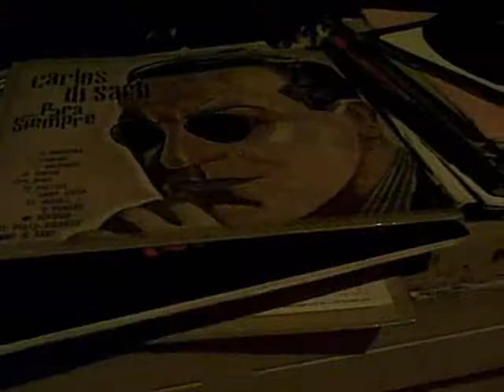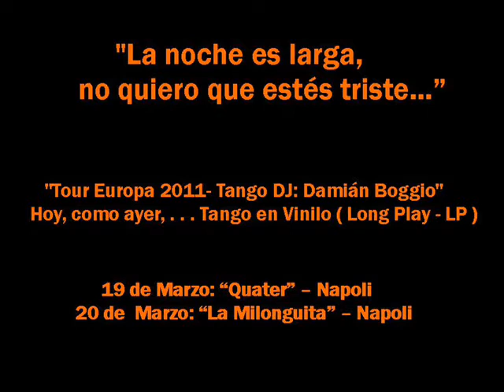Mañana zarpa un barco - Tango - Carlos Di Sarli - Roberto Rufino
A los amigos del canal que les haya gustado esta selección, les recomiendo esta playlist, que siempre iré actualizando.

VIVA EL TANGO!

El tango "Mañana zarpa un barco", de 1942, en la sublime versión de Carlos Di Sarli y su Orquesta Típica. La participación en la voz estuvo a cargo de Roberto Rufino.
Buenos Aires, la ciudad que no tiene un mar, con bellísimos tangos que lo nombran.

Video filmado el 19 y 20 de marzo de 2011,
en la ciudad de  Napoli, de donde partían los barcos
en los que algunos de nuestros abuelos llegaron a América

"Tour Europa 2011 - Tango DJ: Damián Boggio"
Hoy, como ayer, ... Tango en Vinilo!

Mañana zarpa un barco ( Tango  - 1942 )

Riberas que no cambian tocamos al anclar.
Cien puertos nos regalan la música del mar.
Muchachas de ojos tristes nos vienen a esperar
y el gusto de las copas parece siempre igual.
Tan sólo aquí en tu puerto se alegra el corazón,
Riachuelo donde sangra la voz del bandoneón.
Bailemos hasta el eco del último compás,
mañana zarpa un barco, tal vez no vuelva más.

Qué bien se baila
sobre la tierra firme.
Mañana al alba
tenemos que zarpar.
La noche es larga,
no quiero que estés triste.
Muchacha, vamos...
no sé por qué llorás.
Diré tu nombre
cuando me encuentre lejos.
Tendré un recuerdo
para contarle al mar.
Muchacha, vamos...

Dos meses en un barco viajó mi corazón.
Dos meses añorando la voz del bandoneón.
El tango es puerto amigo donde ancla la ilusión.
Al ritmo de su danza se hamaca la emoción.
De noche, con la luna, soñando sobre el mar,
el ritmo de las olas me miente su compás.
Bailemos este tango, no quiero recordar.